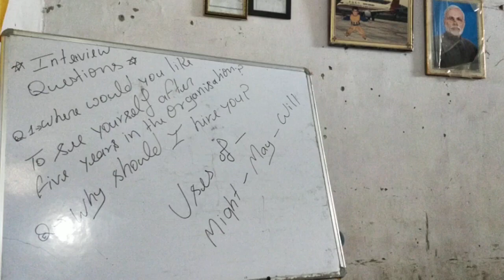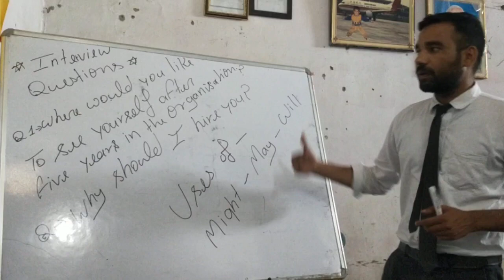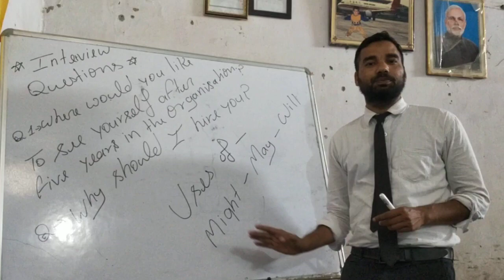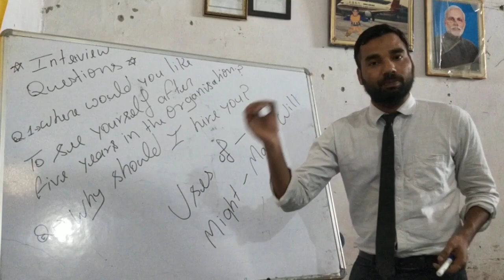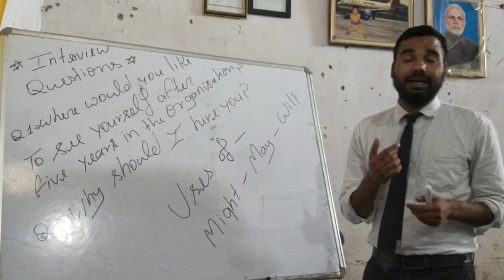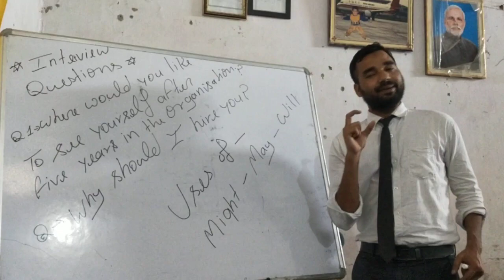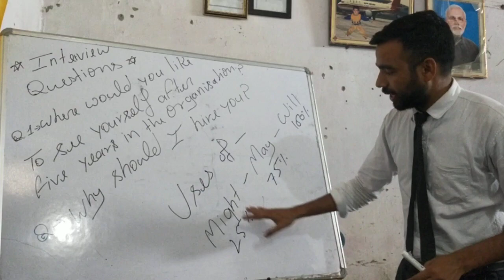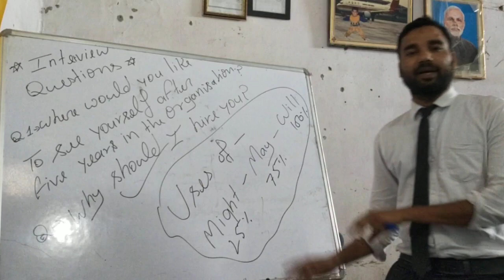How to Crack Interview + English Spoken class by Mr. Nafees Ahmad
Part-2 by Mr. Nafees Ahmad